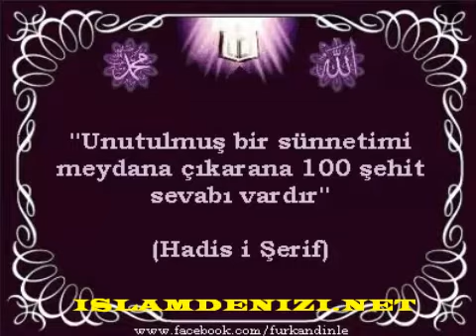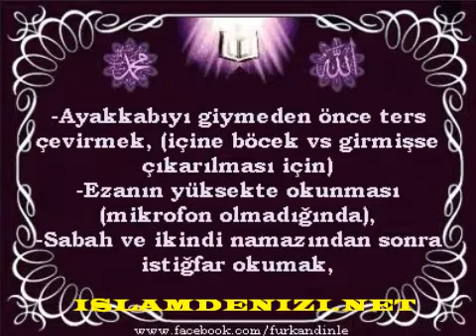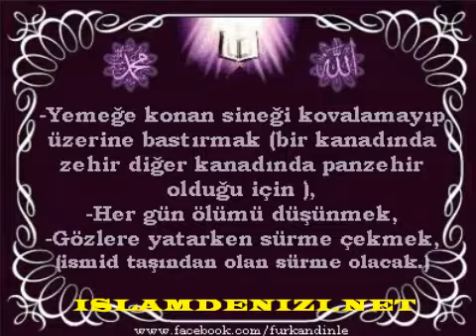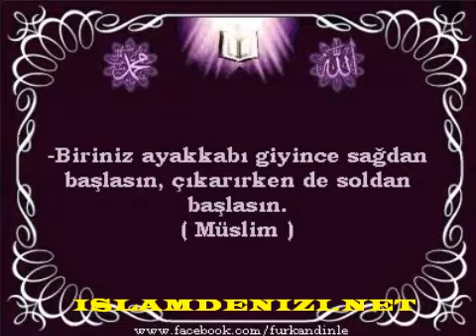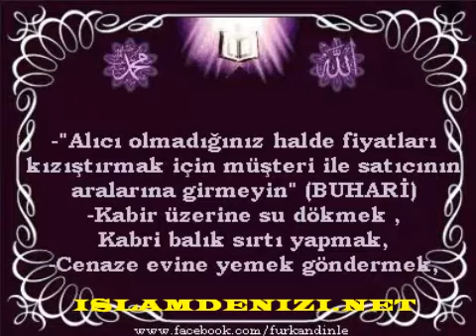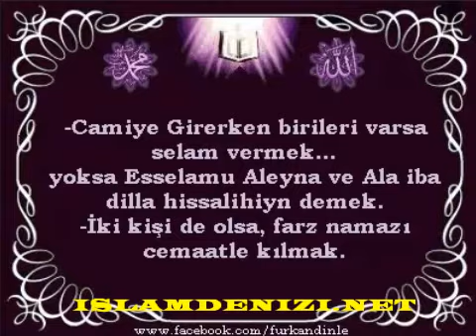UNUTULAN SÜNNETLER - ISLAMDENIZI.NET